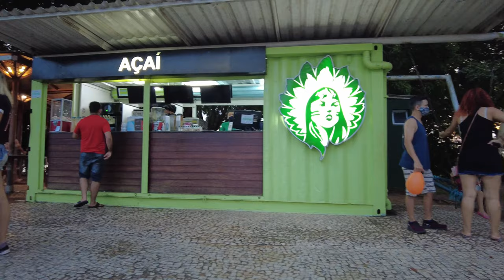Ponta Negra - Manaus, Brazil - Part 2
Ground footage of the Ponta Negra section of Manaus, Brazil.  Ponta Negra is one of the more upscale areas of the city.  On weekend evenings you see many people walking around and taking in the scenery.